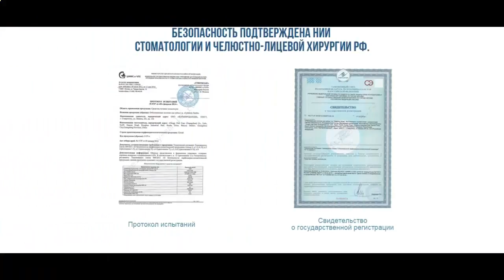полоски для отбеливания зубов видео